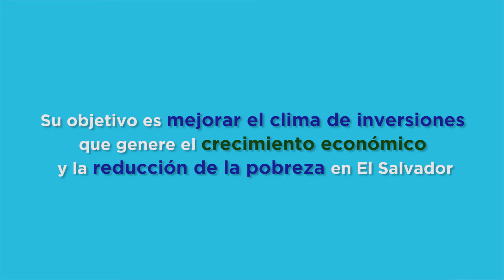FOMILENIO II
FOMILENIO II es un programa que será financiado con US$277 millones donados por el gobierno de Estados Unidos, a través de la Corporación del Reto del Milenio (MCC, por sus siglas en inglés), más una contrapartida de US$88.2 millones aportada por gobierno de El Salvador, haciendo un total de US$365.2 millones que serán invertidos en un plazo de cinco años.
El objetivo del programa es mejorar el clima de inversiones en El Salvador para el crecimiento económico y la reducción de la pobreza.